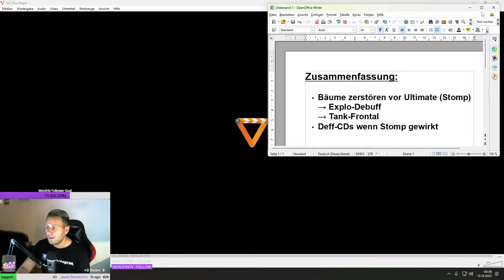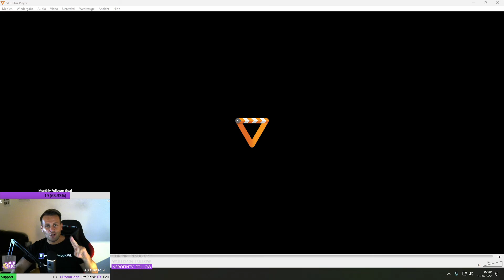Guide: Leymor | Dungeon Boss | Das Azurblaue Gewölbe (The Azure Vault) | WoW-Dragonflight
Alles Wissenswerte zum ersten Boss im Dungeon Das Azurblaue Gewölbe.